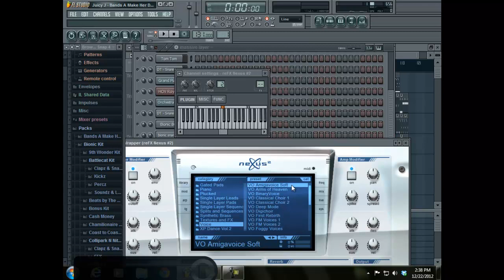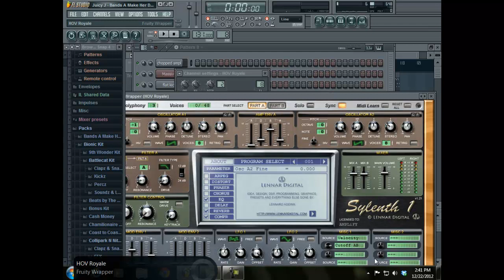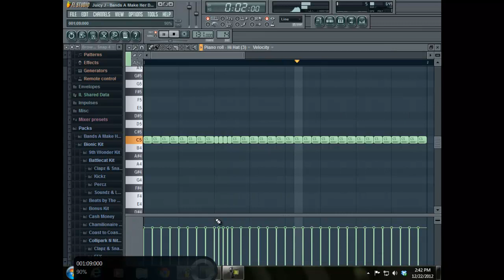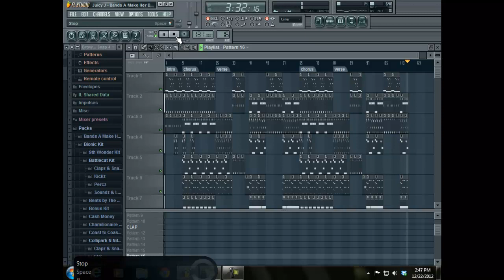Bands a make her dance remake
I do not own this beat. It''s original cpoyright holder does.